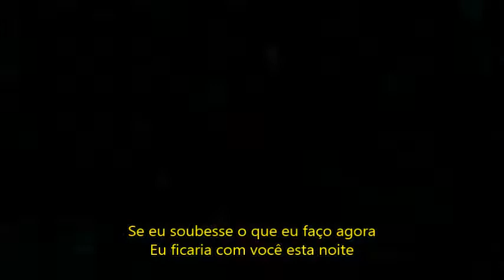Clary & Jace - True Love ( Tradução ) { +2x14 }